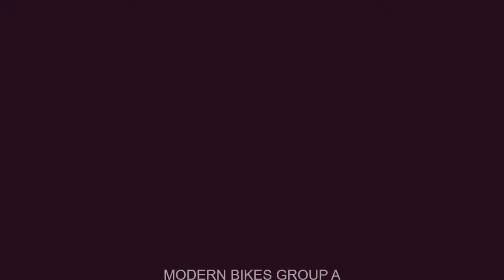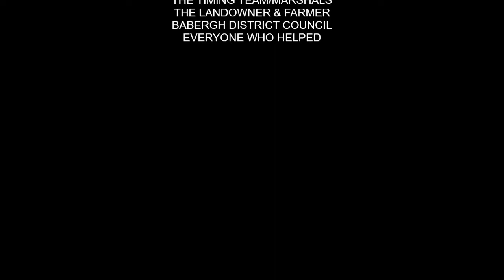DAVE ROPER MEMORIAL EVENT 2020 2